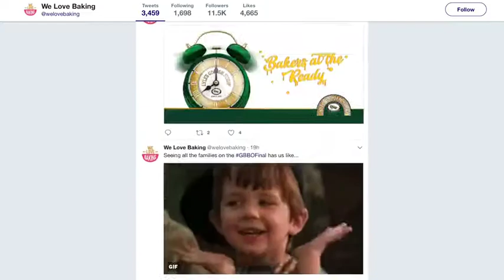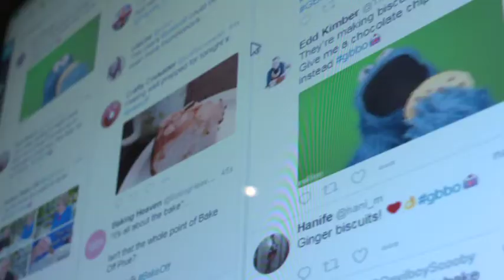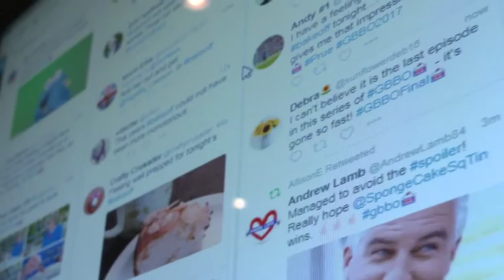m/SIX creates a war room for Lyle's to amplify Bake Off final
A combination of content creators, analysts and paid social media experts collaborate to gain the greatest SOV during the Bake Off conversation